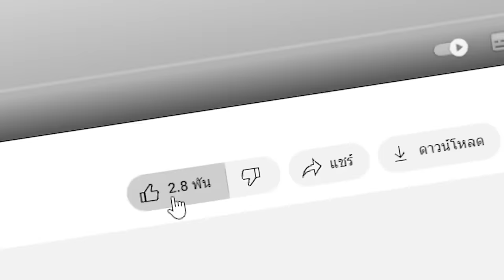😱พิสูจน์ตำนาน เงายักษ์ 100 ปีในมายคราฟ..!! ห้ามมองมัน? (จริง 99.7%?) (Minecraft)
😱พิสูจน์ตำนาน เงายักษ์ 1,000 ปีในมายคราฟ..!! ห้ามรู้เด็ดขาด! (จริง 99.7%?) (Minecraft)